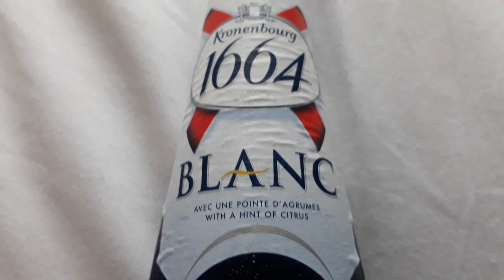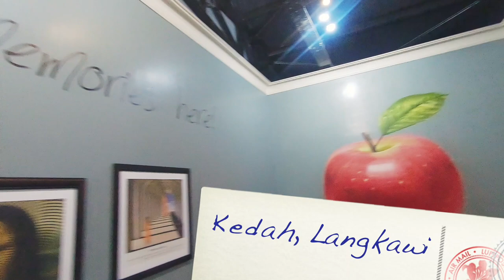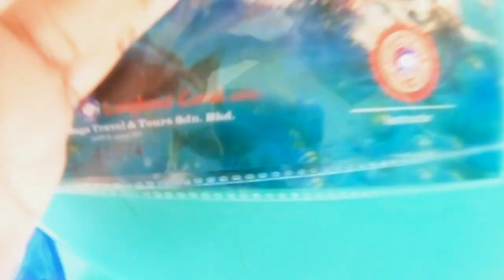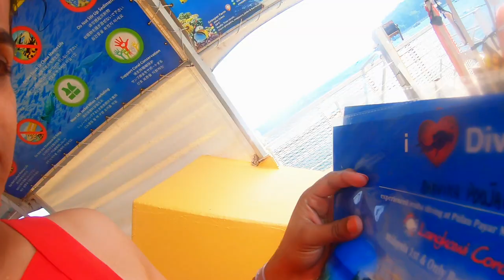Scuba Diving || A tick in my bucket list | Met Nemo | Langkawi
Sharing with you all my first scuba experience which I always wanted too specially after watching ZNMD. Filmy khida alert😅.  Will be sharing the video in parts.
.Thank you for giving your time. Means a lot to me.

.Other information
*Edited - Nimish Bangera